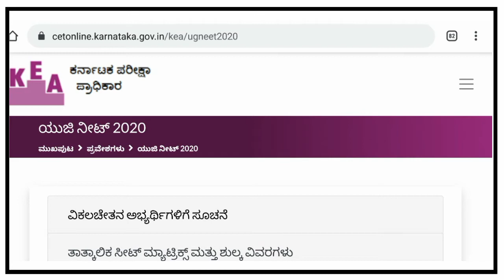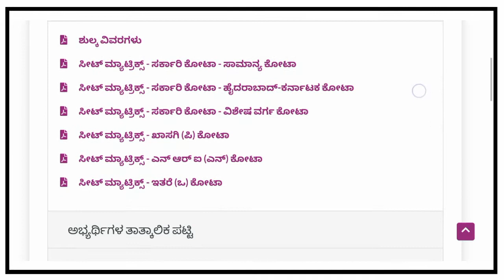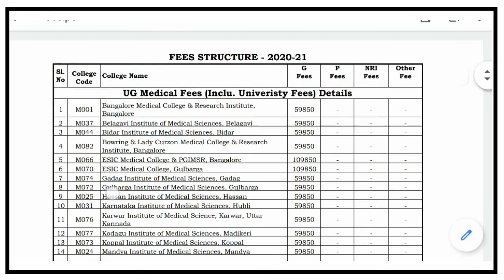NEET 2020 SEAT MATRIX RELEASED | NEET 2020 College Wise Fees Announced | NEET 2021 | BioGoogle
The GOVT. & PRIVATE Medical Colleges have signed for an Agreement and decided to increase the Fees Structure for MBBS & BDS in Private Colleges for the Academic Year 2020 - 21.

The fees for Govt. Quota is increased by 15%
The fees for Private Quota is increased by 25%

Today ( on 18th November 2020), KEA has released SEAT MATRIX & FEES DETAILS for MBBS and BDS..

Watch the video to get complete information about👆

KEA, KARNATAKA EXAMINATION AUTHORITY has released Official Link to the student, for the REGISTRATION of NEET UG 2020.

So the students are advised to.. 👇
1. Visit KEA Website
2. Click on Particular Link provided
3. Register for the NEET UG 2020
4. Upload the Required Documents

Watch the videos on
CELL : THE UNIT OF LIFE.. 👇